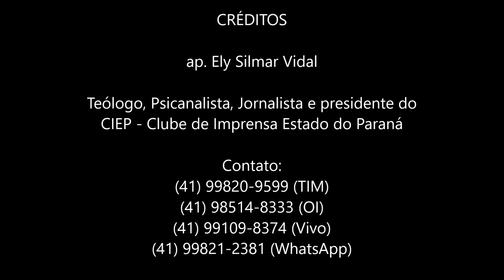Brasil pode entrar para a OTAN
OTAN que quer dizer: Organização do Tratado do Atlântico Norte, (ou NATO North Atlantic Treaty Organization), podemos dizer que se trata de uma instituição militar, que foi criada, sob o contexto da Guerra Fria.
Em linhas gerais, basicamente, é um tratado de defesa mútua entre vários países.
Por esse tratado, os países membros da OTAN, que porventura fossem atacados, poderiam contar com a defesa dos demais países aliados imediatamente.

Esta instituição foi criada em 1949, e alguns países como: Bélgica, Canadá, Dinamarca, Estados Unidos, França, Islândia, Itália, Luxemburgo, Noruega, Portugal e Reino Unido, passaram a fazer parte deste acordo.
E a partir de sua fundação, alguns outros países vêm ingressando no acordo, como a Grécia, Turquia, Alemanha Ocidental, Espanha, Polônia, Hungria e República Tcheca, Bulgária, Estônia, Letônia, Lituânia, Romênia, Eslováquia, Eslovênia, Albânia, Croácia e Montenegro.

Alguns outros países vêm a cada dia somando esforços para juntar-se a esse tratado, uma vez que o mundo encontra-se muito dividido.
Colômbia e Brasil já constam como pretendentes, apesar de haver diferenciação entre países membros e países não membros, porém parceiros.
Está provado, que mesmo na parceria, todos têm a ganhar.

Como deixou claro Jens Stoltenberg, que ocupa o cargo de secretário-geral da NATO, desde 01/10/14, em entrevista à REUTERS:

“Até 2017, a Otan não tinha nenhum parceiro na América Latina, então em 2017 conseguimos nosso primeiro parceiro, que foi a Colômbia, e ser um parceiro próximo da Otan é algo que é bom para a Otan e para o país parceiro”.

“Então, claro, é possível considerar a possibilidade de outros países da América Latina também se tornarem parceiros, o que então forneceria uma plataforma, uma estrutura para estreita cooperação política e prática”.

Pudemos ver, no mês passado, durante uma entrevista coletiva na Casa Branca, que Trump afirmou que recomendaria o Brasil, como um “importante aliado extra-Otan”, e que poderia inclusive apoiar o Brasil em uma campanha, que tornaria nossa nação “talvez um aliado da Otan”.
Elementar que parceiros não são membros:

“Não. Parceiros não são membros. Mas, eles são parceiros muito próximos. Nós trabalhamos muito intimamente com eles, na prática e politicamente e é uma maneira muito boa de fortalecer a cooperação com a Otan e com países que não são membros da aliança”.

E sobre a possibilidade de o Brasil vir a se tornar um parceiro, Jens disse:

“Bem, alguém tem que propor e também precisa ser um pedido do Brasil mas... nós acabamos de concordar com a Colômbia em tornar a Colômbia um parceiro próximo da Otan e, claro, é absolutamente possível ter mais parceiros na América Latina, mas precisa ser um desejo expresso pela América Latina e, claro, é algo que precisamos discutir entre os 29 aliados”.

Bem, o martelo não foi batido, porém, tudo nos leva a crer, que estamos no caminho certo, e que podemos vir a ter dias muito prósperos em um futuro muito próximo.

Mensagem 070419 - Brasil pode entrar para a OTAN - (imagens da internet)